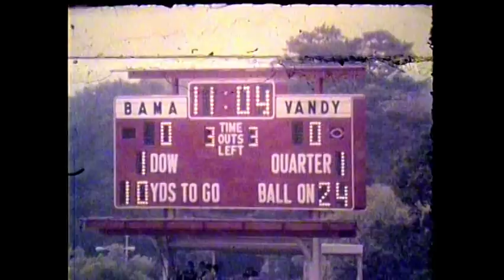VANDERBILT VS ALABAMA 1978